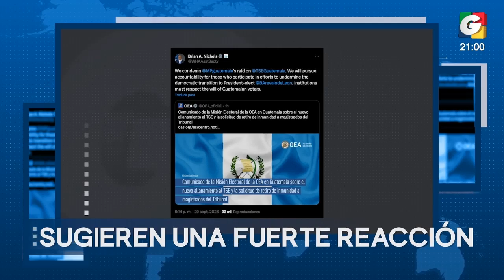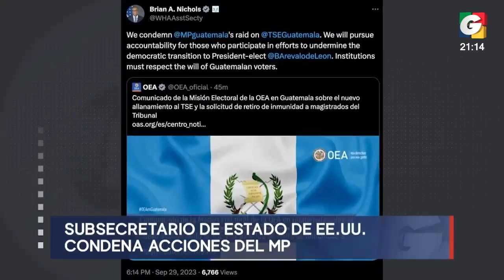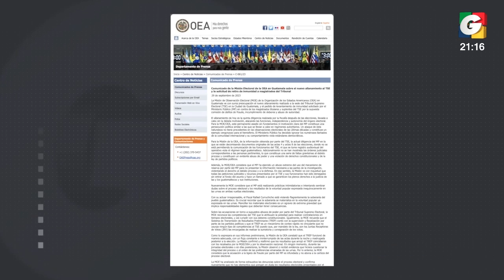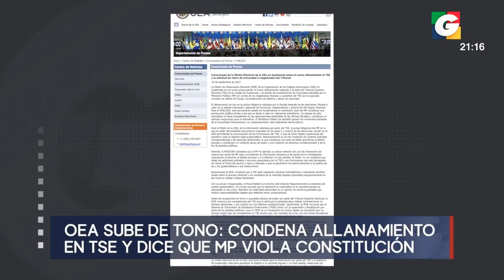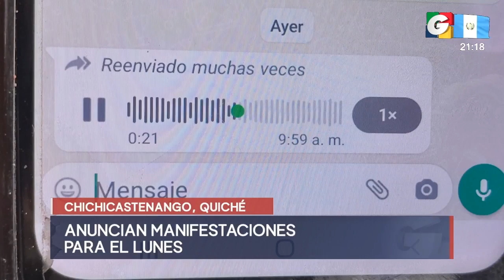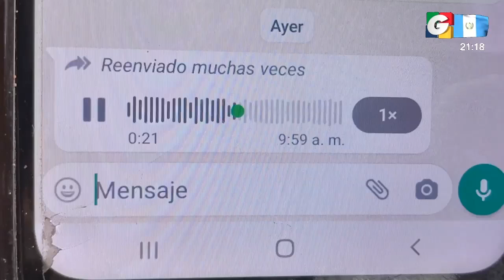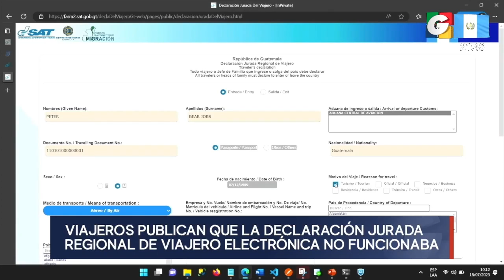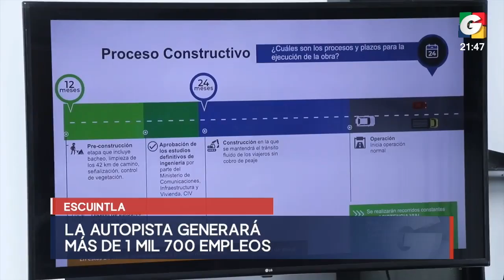Noticiero ESTELAR 9 pm, 29 de septiembre de 2023